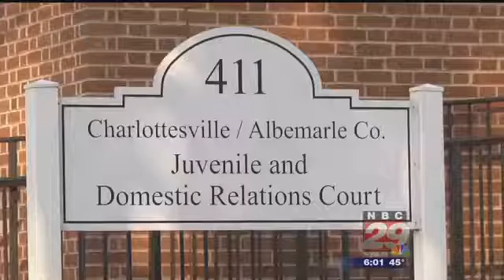Daycare Center Raid Arrest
We are breaking new details in the daycare operation raid case after speaking with parents, the lead detective and attending a last-minute bond hearing.